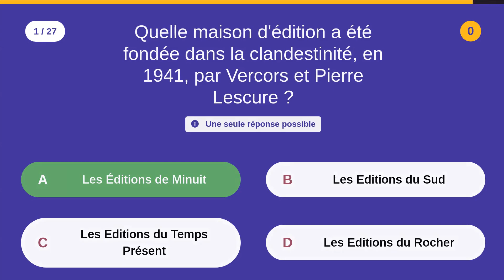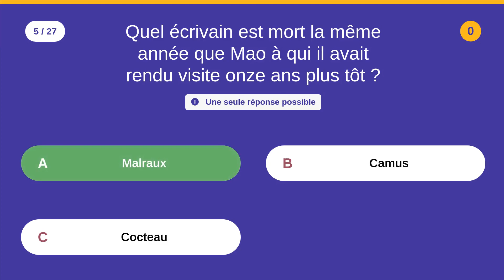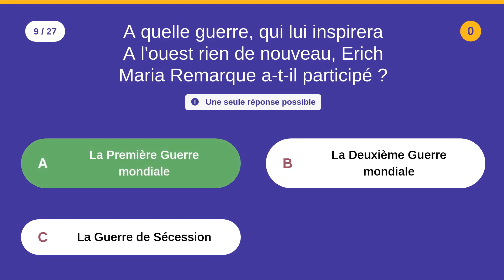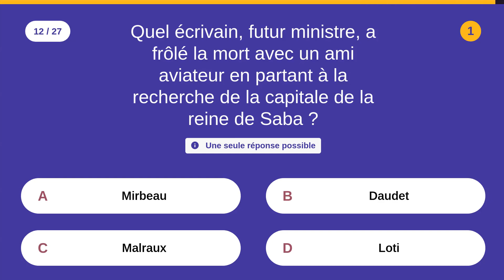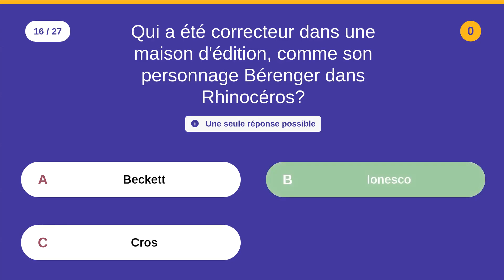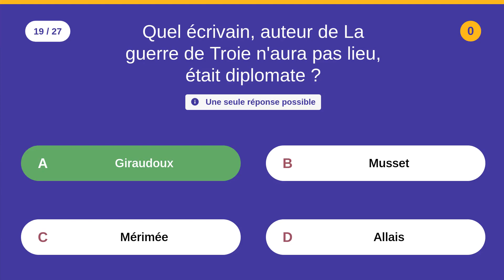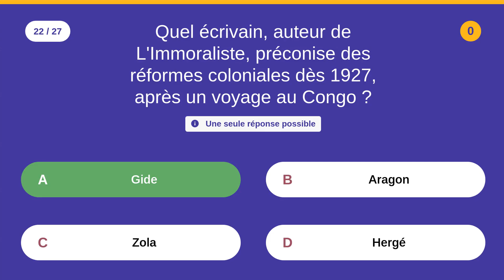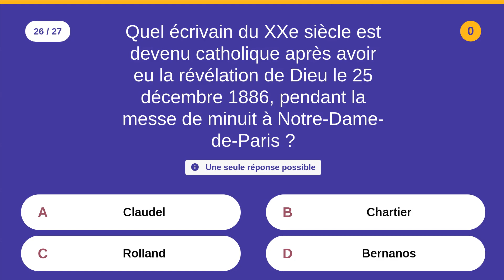Littérature : LE XXe SIÈCLE (11) - 27 QCM - Difficulté : ⭐⭐